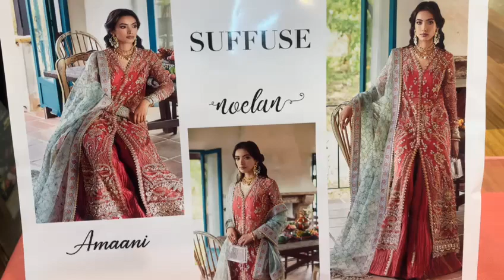Suffuse Amaani Wedding Dress With Adda work